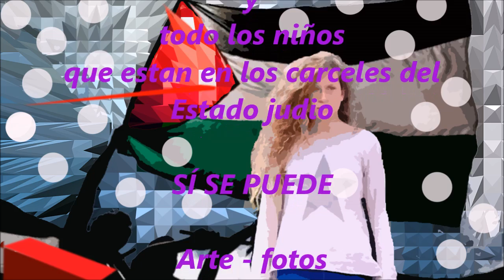"AHED TAMIMI TIENE VOZ EN ALCOBENDAS"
Libertad para Ahed Tamimi. Pleno en el Ayuntamiento de Alcobendas, con el Concejal Eduardo Andradas, Almudena Garcia Bilbao (SÍ SE PUEDE) Y LA PORTAVOZ PP ALCOBENDAS.
corto de U.Süßmann